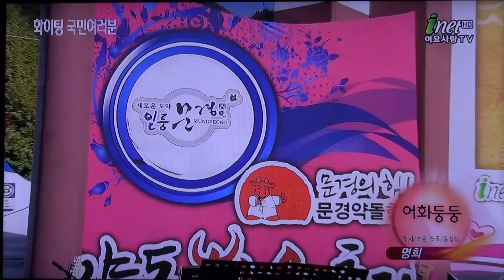가수 명희-어화둥둥_방영_inet-TV_파이팅!국민여러분_영상감독 이상웅-2015.03.07. 00107